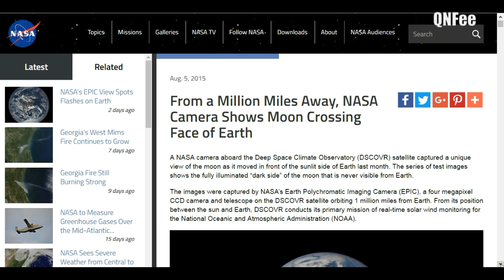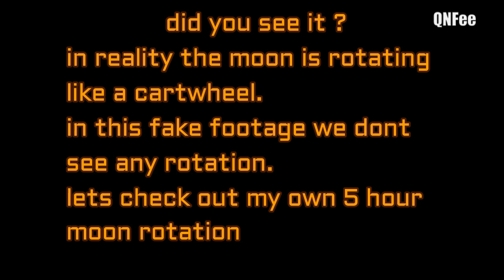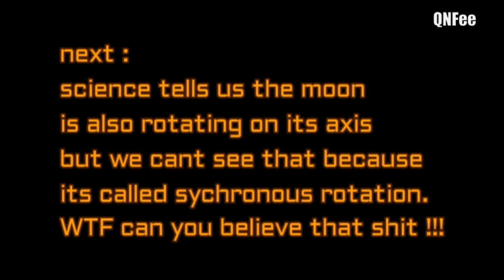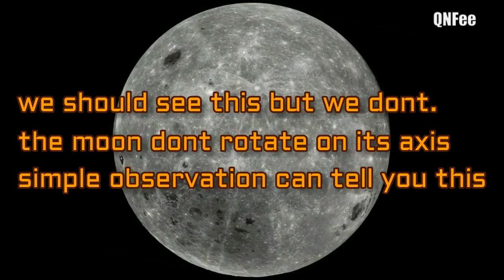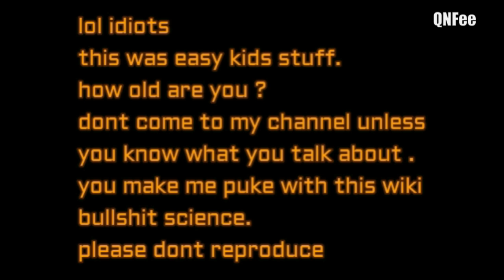How to Destroy a Satellite Myth : DSCOVR & LRO Destroyed in 4 minutes P900 / P610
Nasa's Fake Space bullshit Busted again
Satellites and all Space crap is fake !!!
Dont Cry baller , the flat earth is a beter place , the ball is fake
give us back our money NASA !!